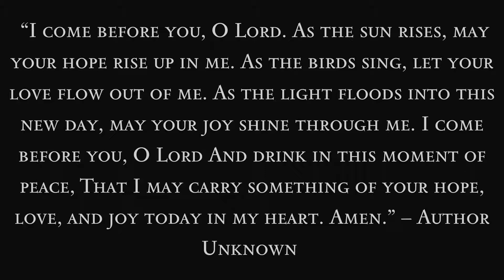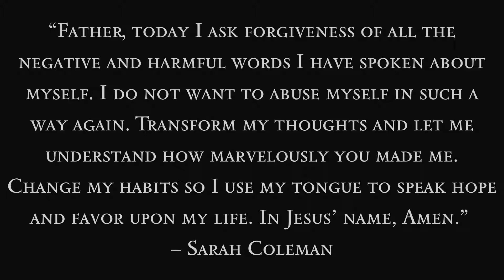Great Prayers That Will Resurrect Your Day! Starting your day with prayer is a habit of great People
Each day begins with morning prayer, which aligns our hearts and minds in appreciation, humility, and love for God!

Do you have a need for a daily prayer in your life? Look through this list of morning prayers to discover one that you can use every day.